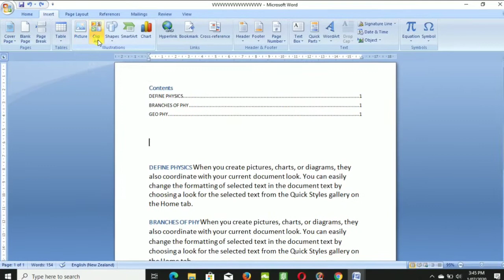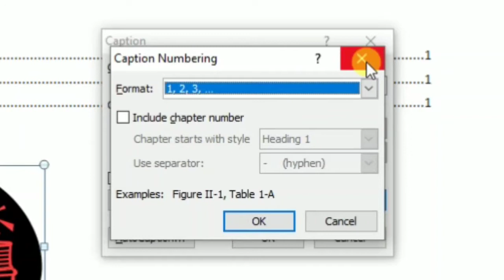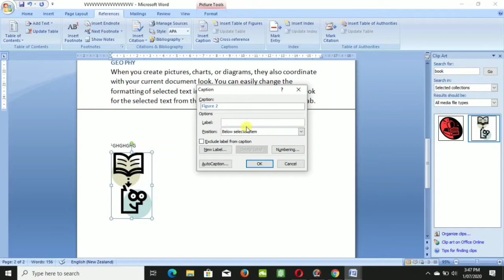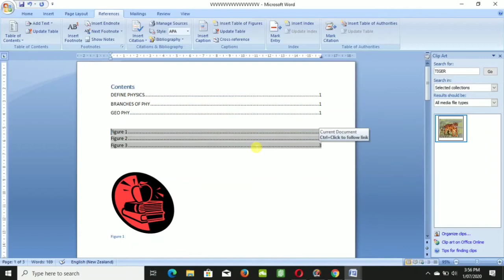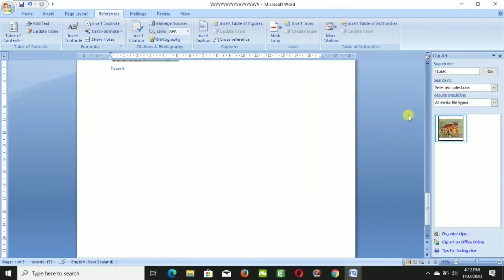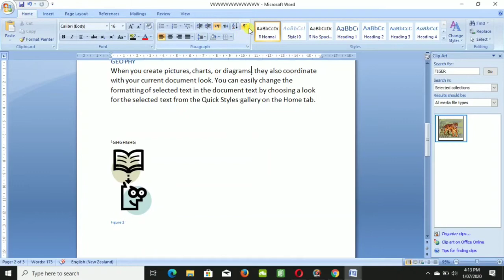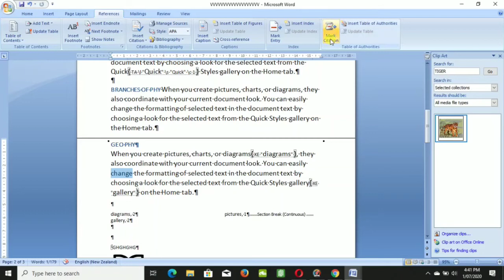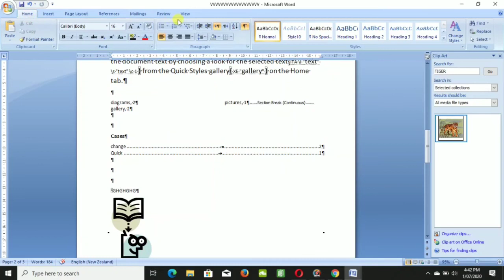References Tab part 2 in Ms Word 2007.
References tab in Ms Word. Insert Caption, Insert Table figure, Mark Entry, Mark Citation. Day 20 Of Ms Office Complete Course in Urdu.